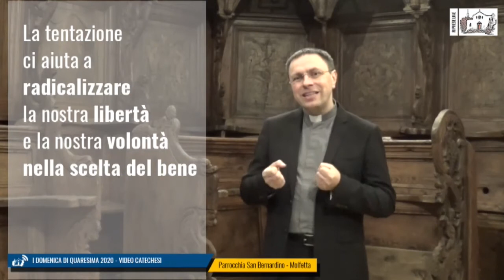✅ CATECHESI per la I DOMENICA di QUARESIMA 2020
Catechesi online sul Vangelo della prima domenica della Quaresima 2020 (Mt 4, 1-11), tenuta da don Pasquale Rubini, parroco di San Bernardino in Molfetta, Vicario foraneo di Molfetta, Direttore dell’Ufficio di Pastorale scolastica della Diocesi di Molfetta - Ruvo - Giovinazzo - Terlizzi, Docente di Filosofia presso la Facoltà Teologica Pugliese di Bari.
Le catechesi online di Quaresima e di Avvento sono riprese e dirette dall’Equipe delle Comunicazioni Sociali della Parrocchia San Bernardino, per l’iniziativa mediatico-formativa “In ascolto della Sua Parola”.

In quel tempo, Gesù fu condotto dallo Spirito nel deserto, per essere tentato dal diavolo. Dopo aver digiunato quaranta giorni e quaranta notti, alla fine ebbe fame. Il tentatore gli si avvicinò e gli disse: «Se tu sei Figlio di Dio, di' che queste pietre diventino pane». Ma egli rispose: «Sta scritto: "Non di solo pane vivrà l'uomo, ma di ogni parola che esce dalla bocca di Dio"».
Allora il diavolo lo portò nella città santa, lo pose sul punto più alto del tempio e gli disse: «Se tu sei Figlio di Dio, gèttati giù; sta scritto infatti: "Ai suoi angeli darà ordini a tuo riguardo ed essi ti porteranno sulle loro mani perché il tuo piede non inciampi in una pietra"». Gesù gli rispose: «Sta scritto anche: "Non metterai alla prova il Signore Dio tuo"».
Di nuovo il diavolo lo portò sopra un monte altissimo e gli mostrò tutti i regni del mondo e la loro gloria e gli disse: «Tutte queste cose io ti darò se, gettandoti ai miei piedi, mi adorerai». Allora Gesù gli rispose: «Vàttene, satana! Sta scritto infatti: "Il Signore, Dio tuo, adorerai: a lui solo renderai culto"». Allora il diavolo lo lasciò, ed ecco degli angeli gli si avvicinarono e lo servivano.